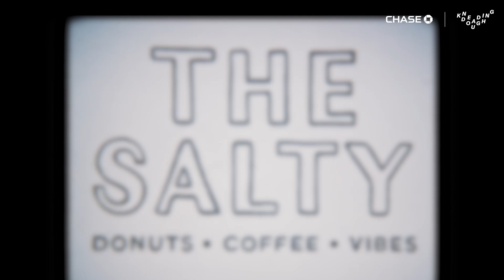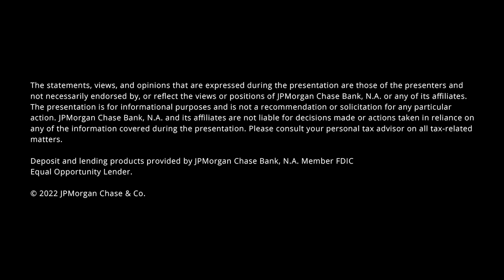Money Lessons with Tim Hardaway Jr. | Kneading Dough S.5, E.1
Tim Hardaway Jr & Rich Nortei talk money lessons and managing their finances. @KneadingDough